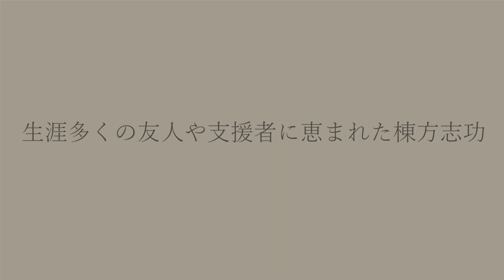【棟方志功記念館】生誕120年記念特別展「友情と信頼の障屏画」予告動画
生誕120年記念特別展「友情と信頼の障屏画」予告動画です。

会期　2023年6月20日(火)～ 9月18日(月・祝)
　　 ［前期］6月20日(火)～7月30日(日) ［後期］8月1日(火)～9月18日(月)
　　　 前期・後期で一部作品を入れ替えます。
開館時間　午前9時～午後5時
休館日　　7月31日(月)、9月4日(月)、11日(月)
無料開館　9月13日(水)・棟方志功画伯命日